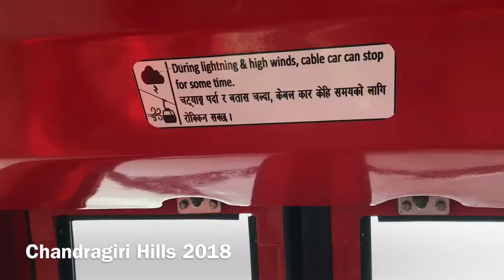CHANDRAGIRI HILL KATHMANDU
suwan rana